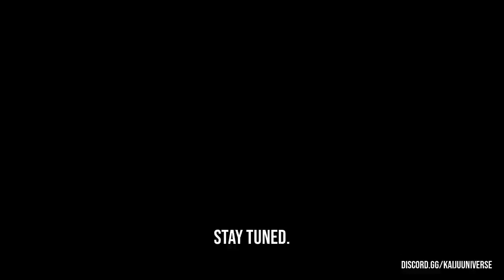MECHAGODZILLA 2021! | KAIJU UNIVERSE 10K SPECIAL!